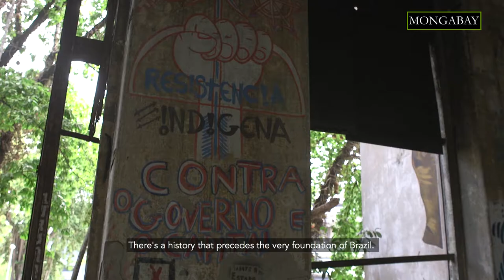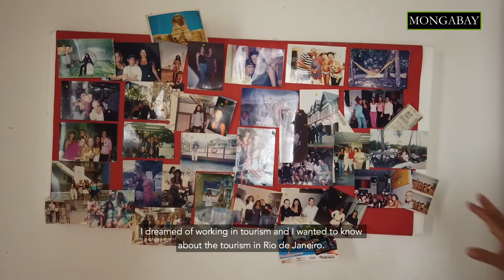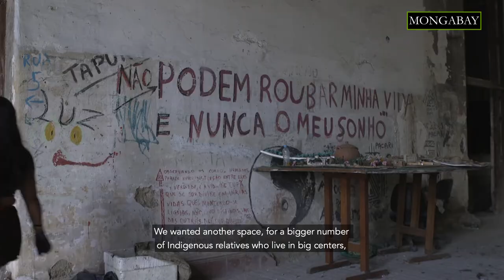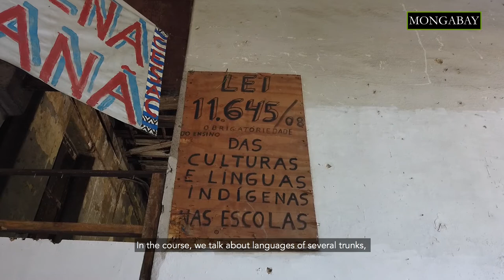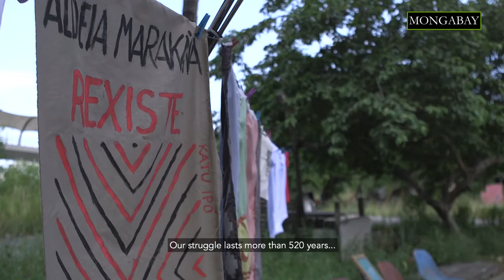The Indigenous past and present of Brazil's Rio de Janeiro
Parts of Brazil's Rio de Janeiro were built on Indigenous Tupinambá land. Today, Indigenous people from over 40 different groups call the city home. Mongabay spoke to members of these communities about their experiences with discrimination in urban spaces.